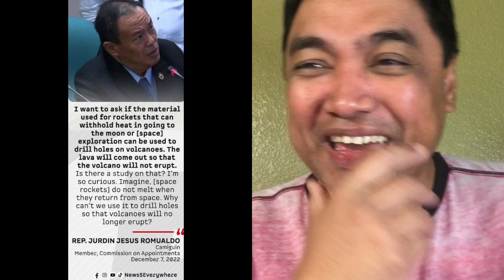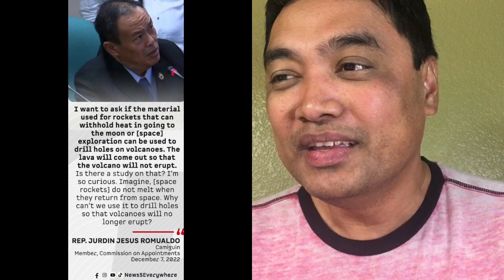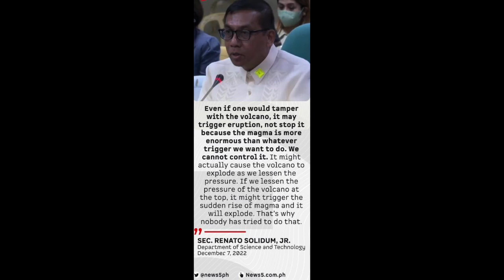Astronaut at bulkan ang usapan sa confirmation ng DOST Secretary Solidum.